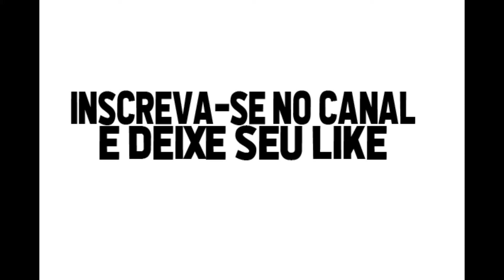Marco Aurélio - gols